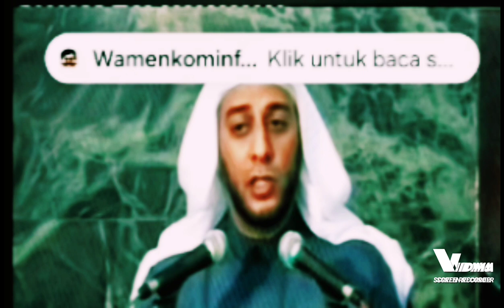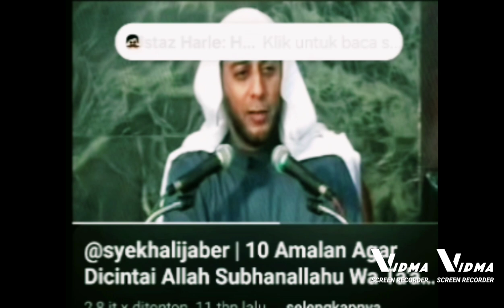Penting | 10 Amalan Agar Kita Mencintai dan Dicintai Allah SWT.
Gurou kita Syekh Ali Jaber dalam tusyiahnya tentang,

Semoga video ini bermanfaat menjadi amal jariyah bagi Beliau dan Kita sekalian.